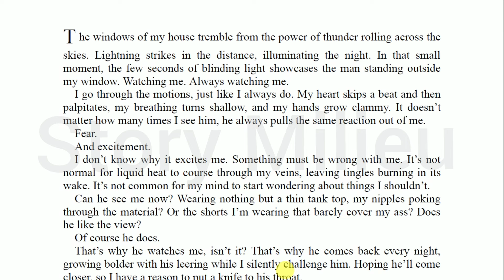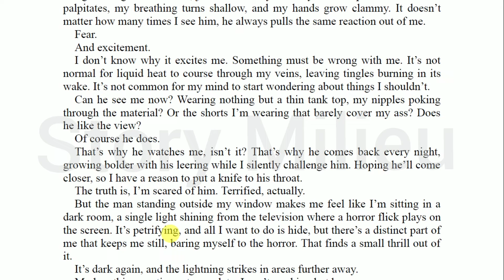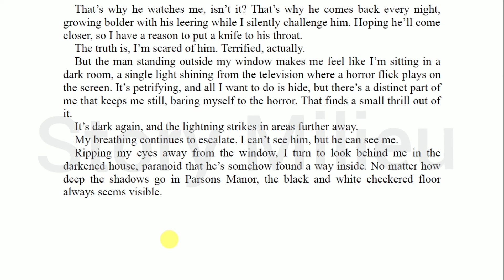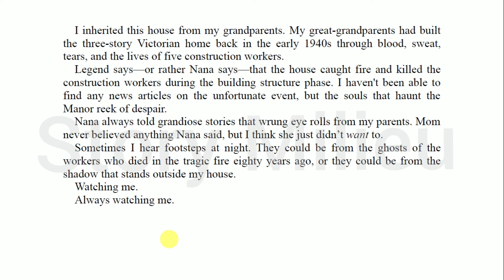Haunting Adeline | Prologue | Story explained in Hindi | Novel by - H. D. Carlton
Plot : Adeline sees a shadow of a man who is watching her.